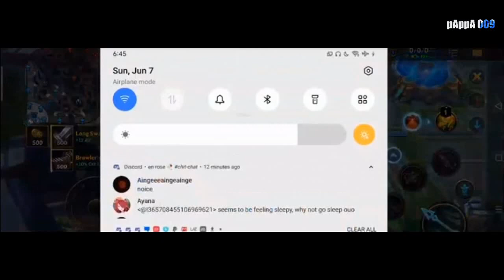Jinx ADC Wild Rift | Jinx Bot Gameplay | LoL Mobile Alpha | League of Legends : Wild Rift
Alpha Gameplay. Server Live on Philippine & Brazil..
Hope you all Enjoy the Show of Jinx...
Where Jinx always Jinxed !

And See you in the next Wild Rift Video.

Song: NCS

pAppA 009 -